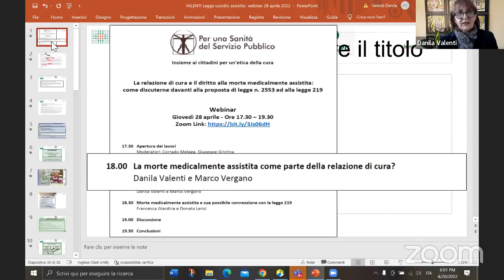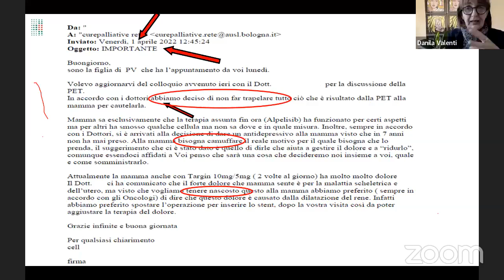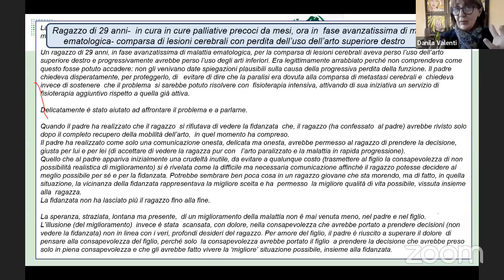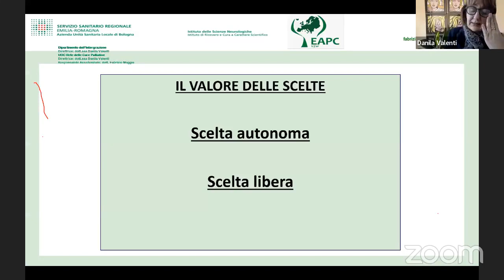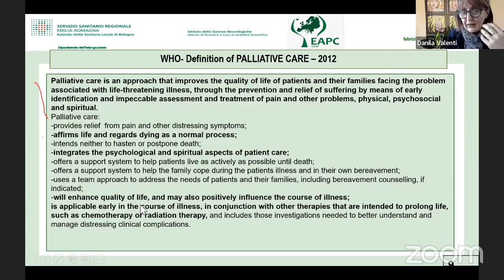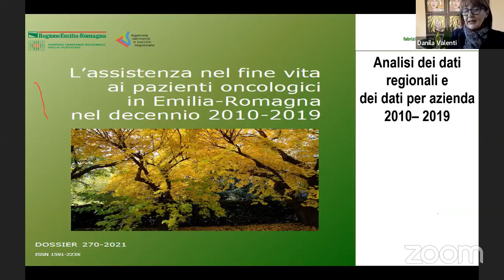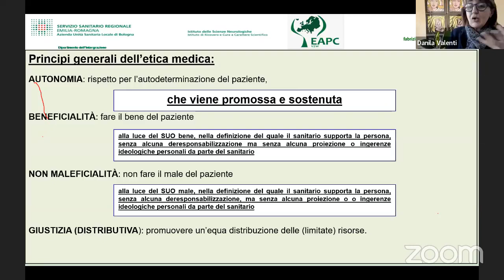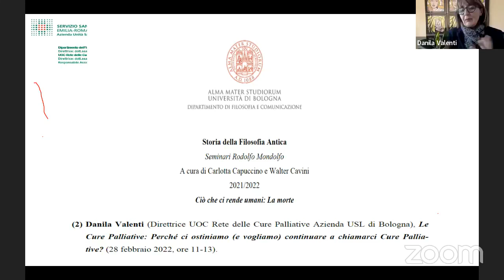La relazione di cura e il diritto alla morte medicalmente assistita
Webinar 28 Aprile 2022
La relazione di cura e il diritto alla morte medicalmente assistita: come discuterne davanti alla proposta di legge n. 2553 ed alla legge 219